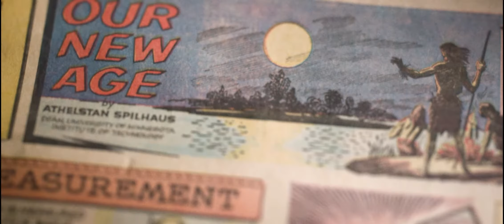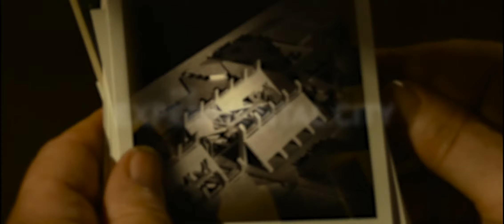The Experimental City - Chad Freidrichs, USA 2017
Opening Film AFFR 2018